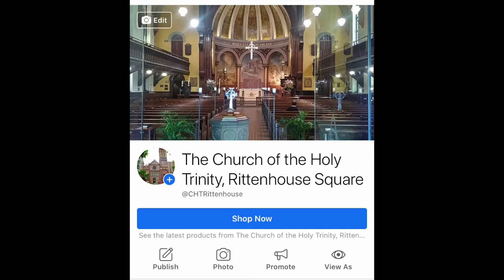Joyful Fearless Embracing - Church in the Time of Coronavirus, Part 1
The first in a series of updates on how the church continues our mission during a stay at home order in Philadelphia.